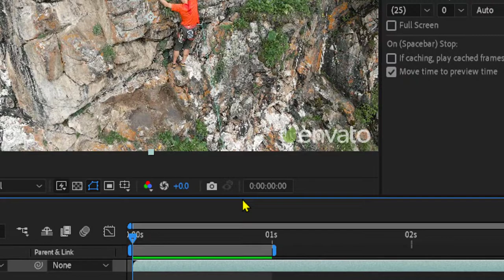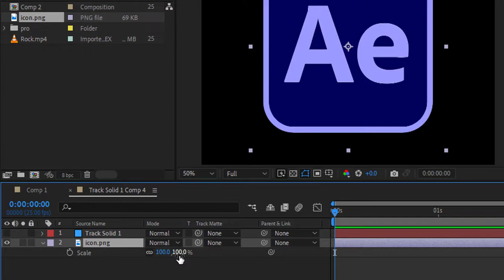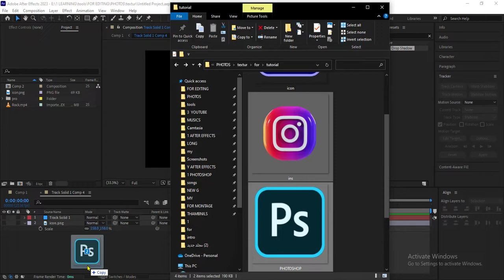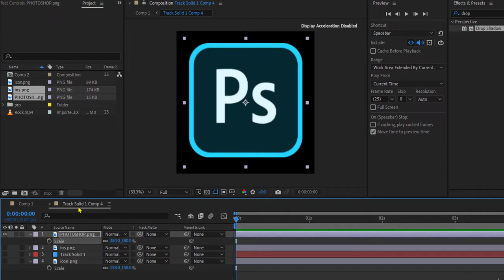How to Use 3D Motion Tracking in After Effects for Beginners (2023) After Effects Tutorial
Download Files Used In This Video

Are you tired of your videos lacking that professional touch? Look no further! In this video, I'll guide you through the process of using camera tracking in After Effects to take your footage to the next level. Whether you're a beginner or an experienced editor, this tutorial will provide you with step-by-step instructions on how to achieve stunning visual effects and seamless motion tracking in your videos. Don't miss out on this opportunity to elevate your video editing skills and make your content stand out from the crowd. Watch now and unlock the power of camera tracking in After Effects!

Are you tired of manually tracking your camera movements in After Effects? Look no further! In this video, I'll walk you through the step-by-step process of utilizing the powerful camera tracking capabilities in After Effects. Say goodbye to the hassle of painstakingly matching up your visual elements with the camera movements – with this technique, you'll be able to effortlessly create stunning visual effects that seamlessly integrate into your footage. Don't miss out on this game-changing tutorial that will take your motion graphics to the next level. Watch now and unlock the potential of camera tracking in After Effects!

Last Video.

After Effects Saber Plugin Tutorlal Particles line  Saber adobe after effects tutorial 2023.

people search.

What does track camera do in After Effects?
What is the difference between track camera and track motion in After Effects?
What is the difference between track motion and track camera?
How do I track an image in After Effects?
3D camera tracker use only in the composition Panel
Camera animation After Effects
Tracking in After Effects
Keentools GeoTracker
Mocha After Effects

related.

After effects tracking points
Camera Tracking
Video tracking
Map after effect
Motion tracking
After Effects trackers?